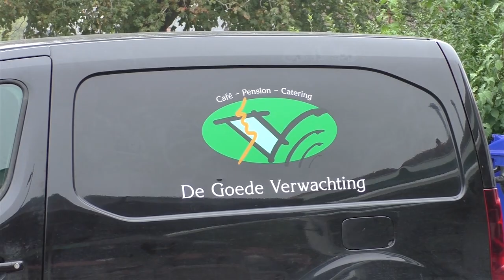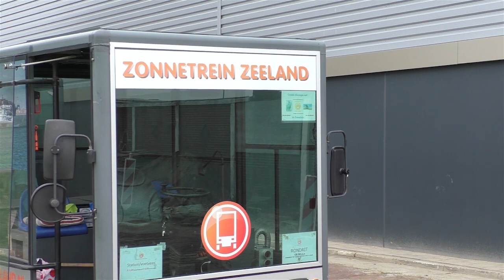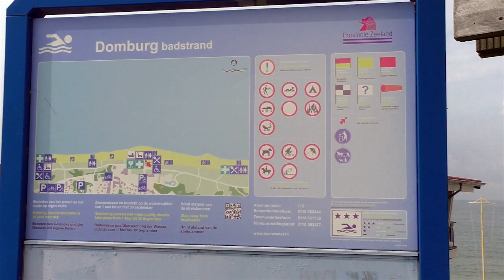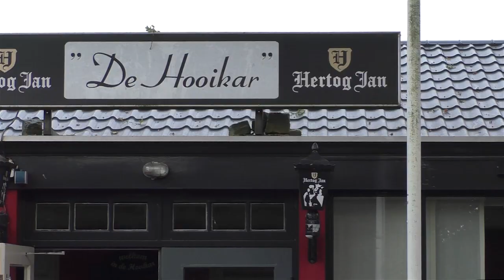KBO Best - Dagtocht Vlissingen-Domburg 12 september 2023